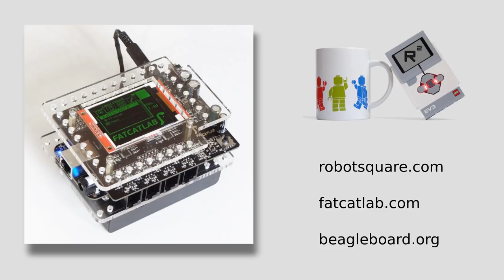BeagleBone Black LEGO sorting robot: EVB MINDSTORMS EV3 Cape